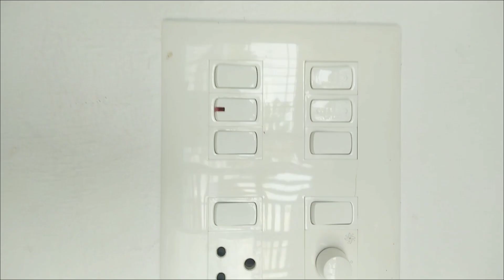Sweet box reuse idea|diy|Three different idea|Home decoration